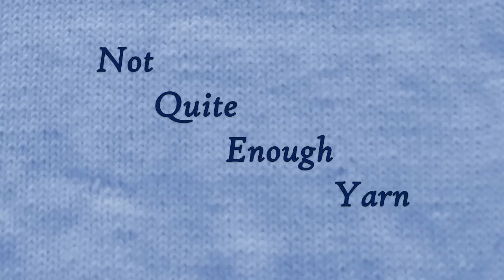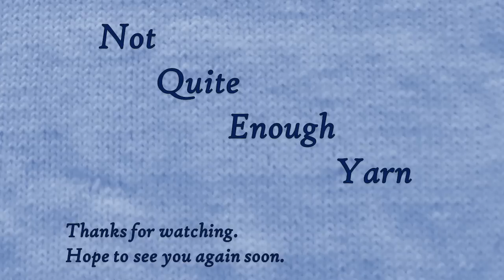All About That Lace (Weight) - Not Quite Enough Yarn July 2023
Welcome to the July 2023 episode of the “Not Quite Enough Yarn” Podcast.

Ravelry.com  and Instagram usernames: knittingordeath

The item that you are making must be for someone else. That can be a gift for someone you know, or a charity donation.

Crochet/Knitting/Spinning/Weaving

Starts 1st April 2023, Ends 31st October, 2023

There will be two threads on Ravelry (in the Not Quite Enough Yarn Group)
1) A chatter thread, where you can post FOs, WiPS, comments and chat with each other.
2) FO Thread – a No Chatter Thread, where you can post pictures of your FOs.

There will be a draw at the end of June and the end of September for quarterly prizes, and a final draw at the end of October covering all entries from the beginning of the MAL.
Chatter Thread – a pattern prize up to US$15
FO Thread – a physical prize (eg yarn etc)

To be eligible to win a physical prize, the item must be finished, but it can be a wip s at the start of the MAL

The MAL is open internationally.

Lamington Lass Ever So Slightly Naughty

Lotus Yarns Silky Cashmere Fingering
Lotus Yarns Tibetan Cloud

Harmony Crochet Mittens by Liudmyla Hefny

Made using assorted oddments held with grey boucle from a cone in the stash.

Denys Brunton Designer Yarns Magicolour